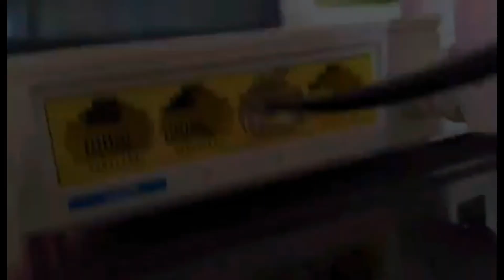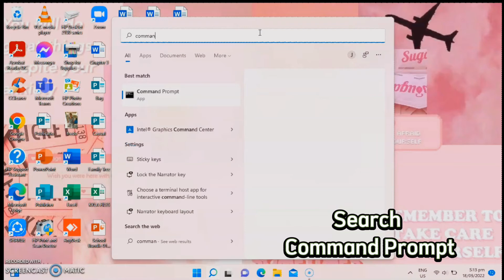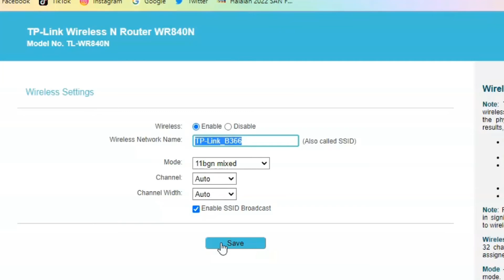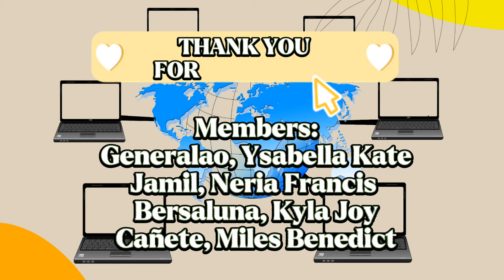Configuring Wide Area Network (WAN)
How to configure Wide Area Network? In this video, we are going to teach you on how to configure or also known as WAN.